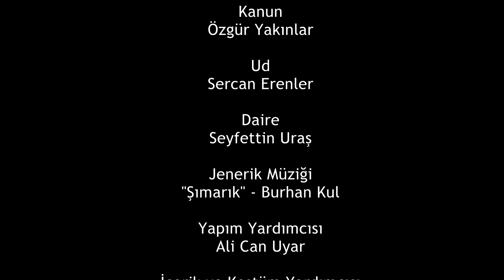Şehnaz Longa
Bir Bestekar Dört Eser Programın 8. Bölümü Zeki Arif Ataergin